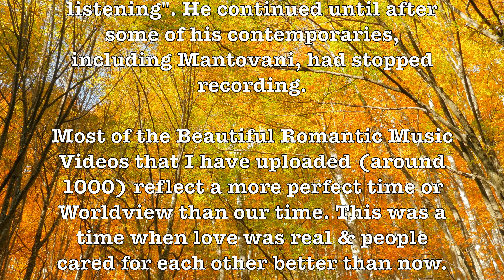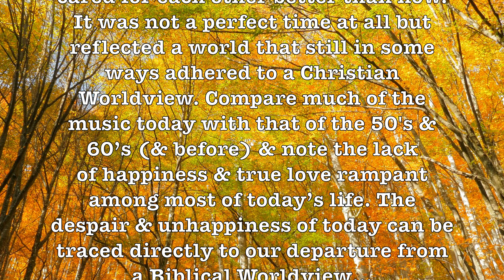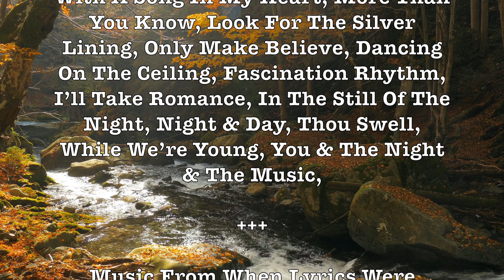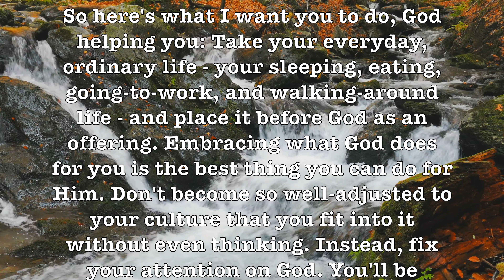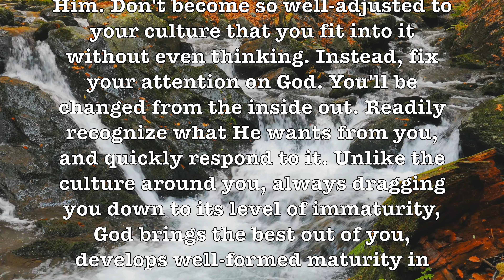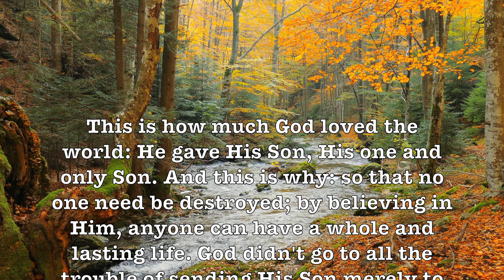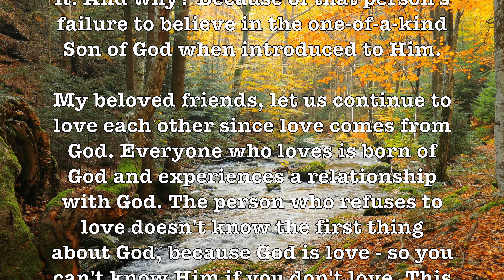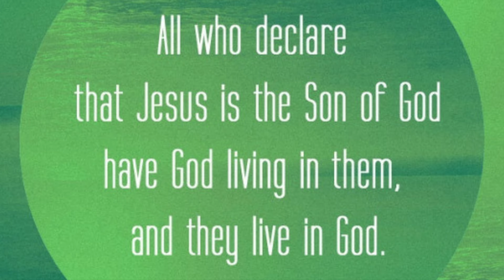The Very Best Of Andre Kostelanetz & His Orchestra! An Extended 4K Music Album!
Andre Kostelanetz (Russian: Абрам Наумович Костелянец, 1901 – 1980) was a Russian-born American popular orchestral music conductor and arranger who was one of the major exponents of popular orchestra music.

Andre Kostelanetz may be best known to modern audiences for a series of easy listening instrumental albums on Columbia Records from the 1940s until 1980. Kostelanetz actually started making this music before there was a genre called "easy listening". He continued until after some of his contemporaries, including Mantovani, had stopped recording.

Most of the Beautiful Romantic Music Videos that I have uploaded (around 1000) reflect a more perfect time or Worldview than our time. This was a time when love was real & people cared for each other better than now. It was not a perfect time at all but reflected a world that still in some ways adhered to a Christian Worldview. Compare much of the music today with that of the 50's & 60’s (& before) & note the lack of happiness & true love rampant among most of today’s life. The despair & unhappiness of today can be traced directly to our departure from a Biblical Worldview…

But for now, return to that earlier time & reminisce & remember or discover for the very first time "When Lyrics Were Both Beautiful & Romantic"!

ANDRE KOSTELANETZ SONGS:

With A Song In My Heart, More Than You Know, Look For The Silver Lining, Only Make Believe, Dancing On The Ceiling, Fascination Rhythm, I’ll Take Romance, In The Still Of The Night, Night & Day, Thou Swell, While We’re Young, You & The Night & The Music,

GOOGLE SONG INFO:

Night and Day - Andre Kostelanetz
Sound recording
25:55 - 29:02  play match
IODA
On behalf of: SINETONE AMR
Remove song
File a dispute
Fascinatin' Rhythm - Andre Kostelanetz
Sound recording
15:41 - 18:08  play match
Believe Music
On behalf of: Best Records

While We're Young - Andre Kostelanetz And His Orchestra
Sound recording
31:18 - 34:23  play match
IODA

Thou Swell - Andre Kostelanetz & His Orchestra
Sound recording
29:51 - 31:14  play match
[Merlin] The state51 Conspiracy

In the Still of the Night - André Kostelanetz
Sound recording
21:22 - 25:49  play match
IODA
On behalf of: Jazz Elite S.P.

Dancing On The Ceiling - Andre Kostelanetz And His Orchestra
Sound recording
11:53 - 15:33  play match
IODA

Only Make Believe (From "Show Boat") - Andre Kostelanetz
Sound recording
10:01 - 11:48  play match
The Orchard Music
On behalf of: Vintage Music

I'll Take Romance - Andre Kostelanetz And His Orchestra
Sound recording
18:13 - 19:59  play match
IODA

You And The Night And The Music - Andre Kostelanetz And His Orchestra
Sound recording
34:28 - 37:47  play match
IODA

Look for the Silver Lining (From "Sally") - Andre Kostelanetz
Sound recording
8:13 - 9:58  play match
The Orchard Music
Remove song
More Than You Know - Andre Kostelanetz And His Orchestra
Sound recording
3:31 - 8:07  play match
IODA

With A Song In My Heart (From "Spring Is Here") - Andre Kostelanetz & His Orchestra
Sound recording
0:00 - 3:26  play match
SME
On behalf of: Masterworks Broadway